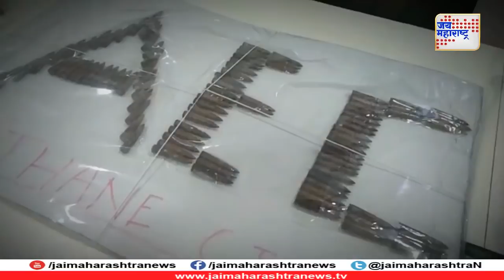Batmi ani barach kahi illegal weapon 130718